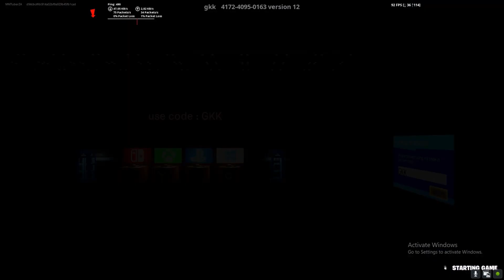10000 XP IN 1 MINUTE AFK XP GLITCH